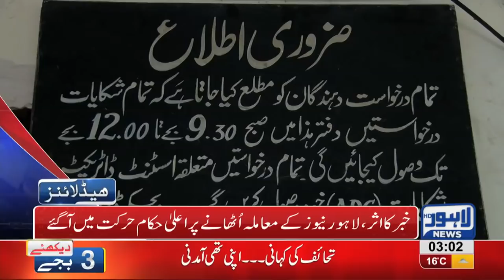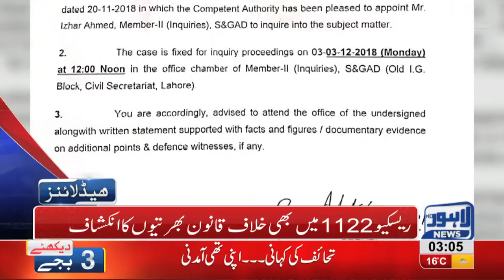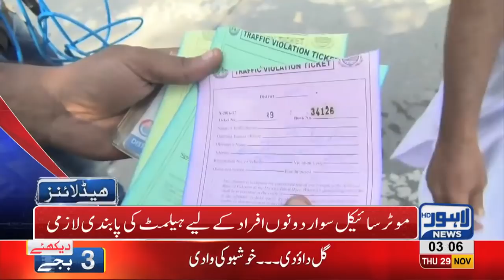03 AM Headlines Lahore News HD – 29th November 2018